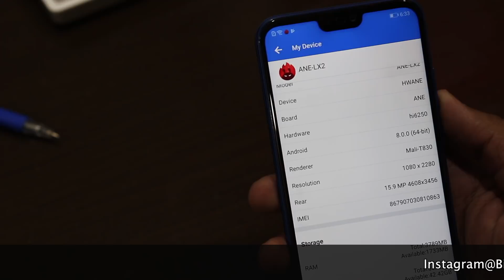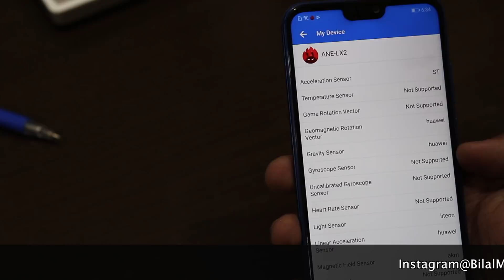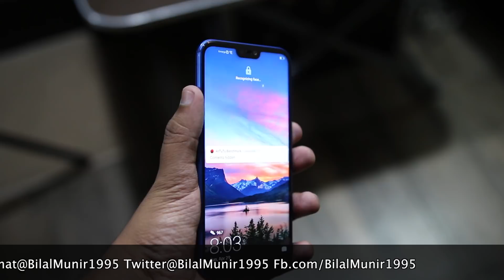Huawei P20 Lite Reality | Should You Buy?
So in this video i will review Huawei P20 Lite whose price in pakistan is 36000, today i will review this device to see how it performs in gaming,camera and performance